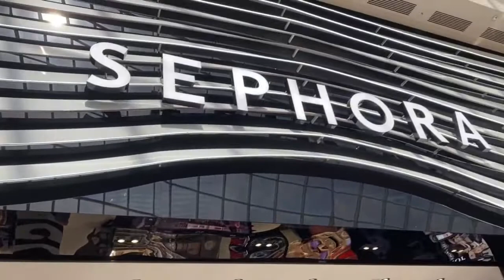Come Shop With Me At Sephora & Makeup Haul | Vlogging | Learning To Shop For Makeup | Angel Sandra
Vlog: Come Shop With Me At Sephora & Makeup Haul | Learning To Shop For Makeup | Angel Sandra

Went shopping at Sephora for Makeup at Chadstone Shopping Centre in Melbourne with Hubby before lockdown.
I don't know much about makeup so I'm learning about makeup and how to shop for it.